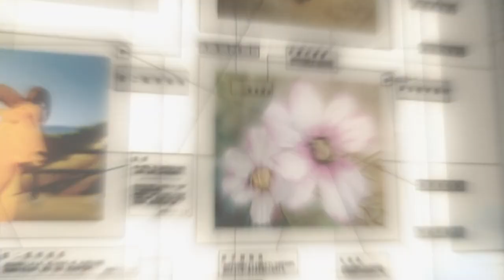[AMV - Connichi 2014 - Winner] Wir können Alles!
Anime: Various (see the dl-link for full list)
Song: Die Orsons - Wir können alles machen (Was sollen wir machen)

This Video is a collab with @Kiriforce

We began editing in late 2013 and finished about 5 hours before the Connichi-Deadline (early August 2014).

I am quite happy, that we placed 1st in all 3 categories (jury, editors, viewers). Especially since this is a 100% collaborative effort.